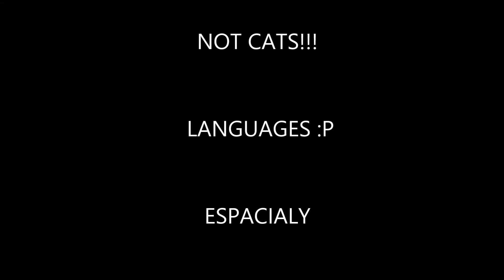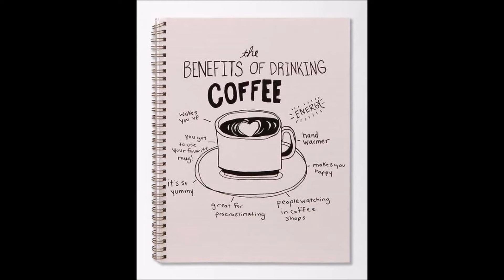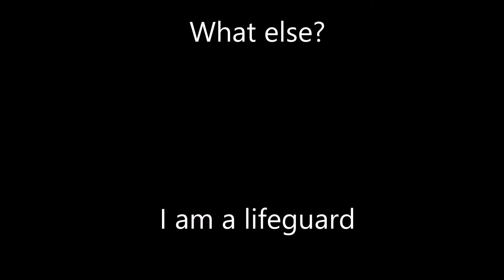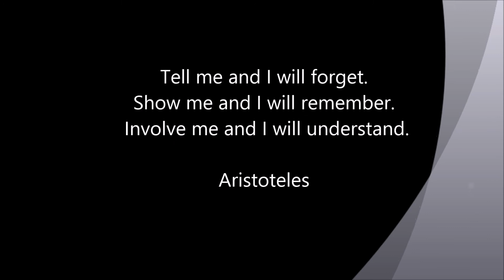FILM FOR AN EVS PROCJECT - KATI